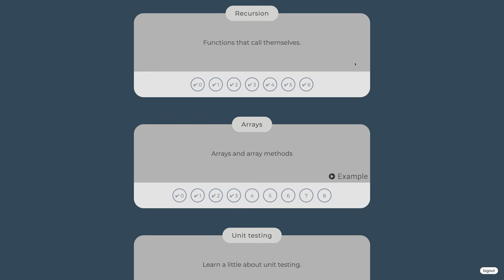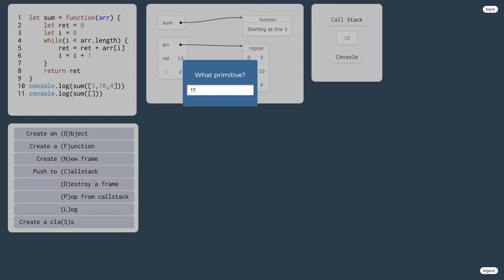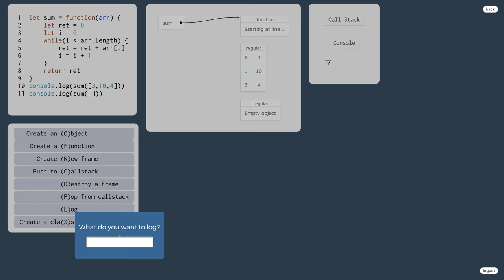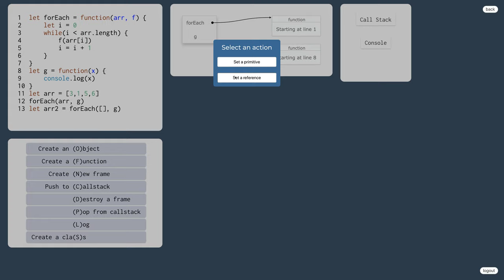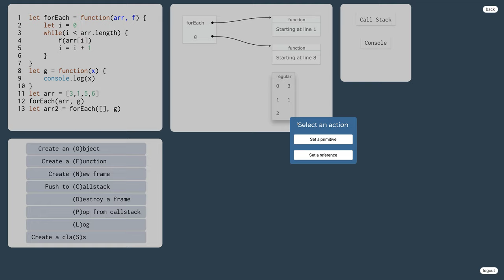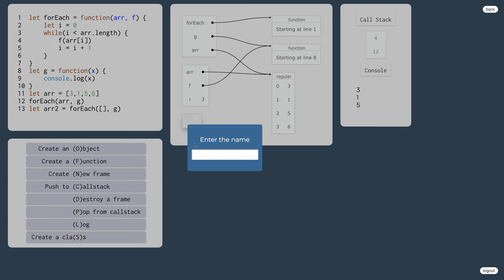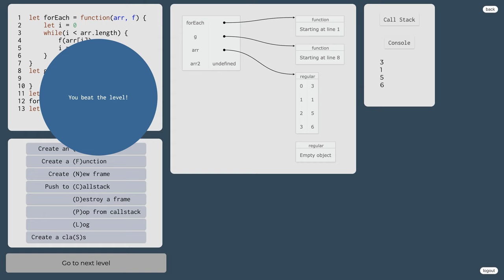1062 👅 1.5.4.III. Polia v javascripte - cvičenia